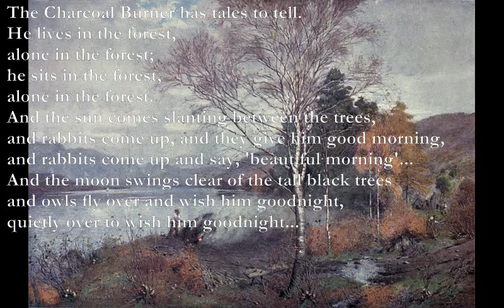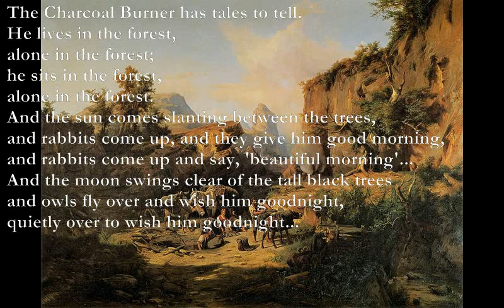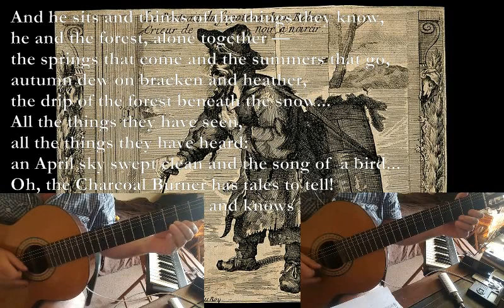The Charcoal Burner [AA MILNE poem set to music]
The Charcoal Burner (AA Milne)

D Dmaj7
The Charcoal Burner has tales to tell.
D7
He lives in the forest,
D6
alone in the forest;
Gm
he sits in the forest,
D
Em G
And the sun comes slanting between the trees,
Em A
and rabbits come up, and they give him good morning,
Em A
and rabbits come up and say, 'beautiful morning'...
C G
And the moon swings clear of the tall black trees
Em - D F
and owls fly over and wish him goodnight,
F Am
quietly over to wish him goodnight...

And he sits and thinks of the things they
    know,
he and the forest, alone together —
the springs that come and the summers that go,
autumn dew on bracken and heather,
the drip of the forest beneath the snow...
All the things they have seen,
all the things they have heard:
an April sky swept clean and the song of a bird...
Oh, the Charcoal Burner has tales to tell!
and he lives in the forest and knows us well.

D: xx0770
Dmaj7: xx0670
D7: xx0570
D6: xx0450
Gm: xx0333
D: xx0230

    know,
the springs that come and the summers
    that go,
an April sky swept clean and the song of
    a bird...
and he lives in the forest and knows us
    well.